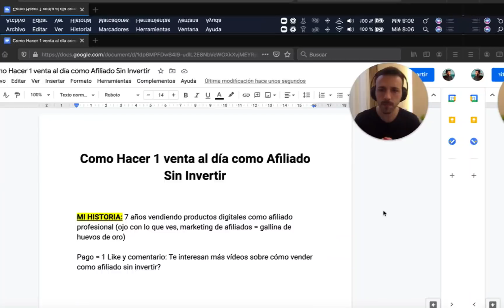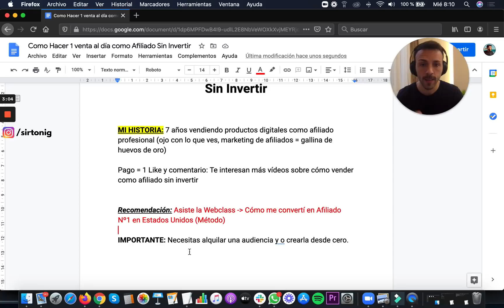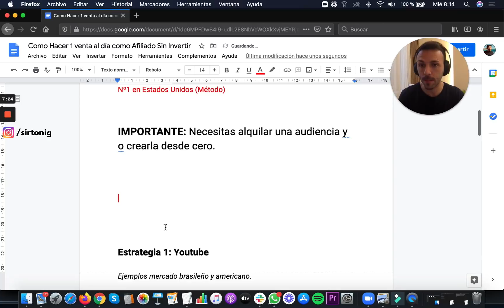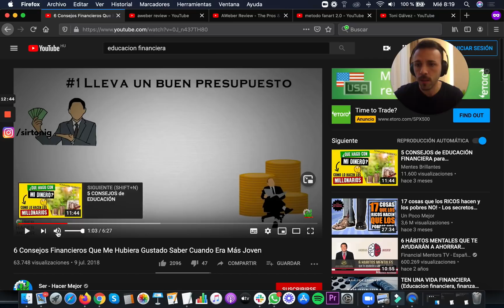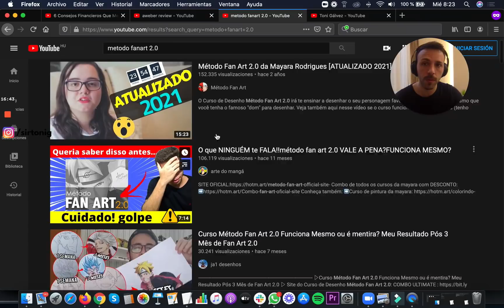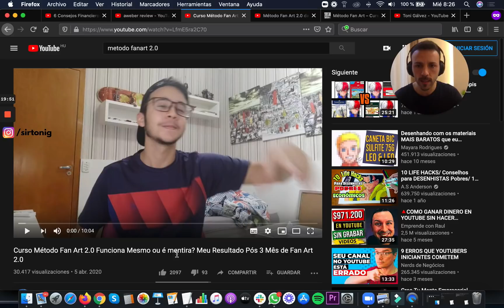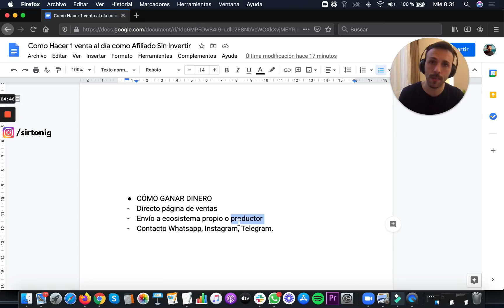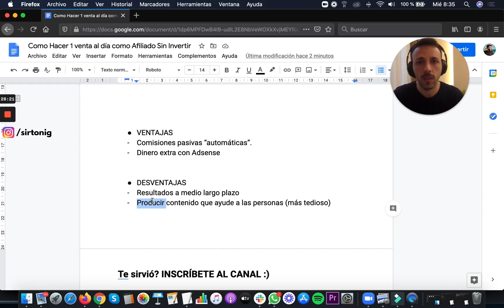Cómo Hacer 1 venta al día SIN INVERTIR NADA!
Este vídeo también sirve para personas que están enfocadas en hotmart afiliados o ganar dinero con Clickbank, ya que te enseñaré una estrategia a medio y largo plazo para vender como afiliado en cualquier plataforma de este tipo o programa de afiliados.

Lo que muestro en mis vídeos, no son resultados que suceden de la noche a la mañana, y que requiere de mucha disciplina, consistencia y perseverancia.

Sueña todos los días, pero con los pies en la tierra.

Toni Gálvez.